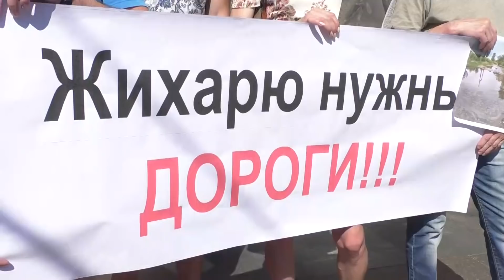Мешканці Жихоря скаржаться на погані дороги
Стан доріг у селищі Жихор підбурює тамтешніх мешканців пікетувати Харківську міськраду і навіть перекривати рух на кільцевій дорозі.